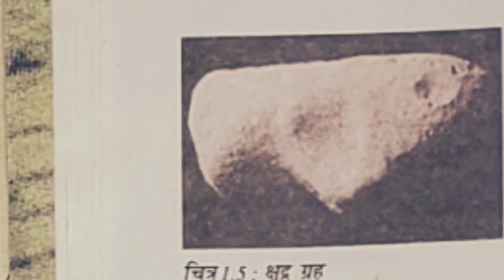क्षुद्र ग्रह क्या है! क्षुद्र किसे कहते है#!क्षुद्र ग्रह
क्षुद्र ग्रह:- तारो ग्रहों व उपग्रहों के आतंरिक, असख्य छोटे पिंड भी सूर्य के चारों ओर चक्कर लगाते हैं इन पिंडो को  क्षुद्र ग्रह कहा जाता है